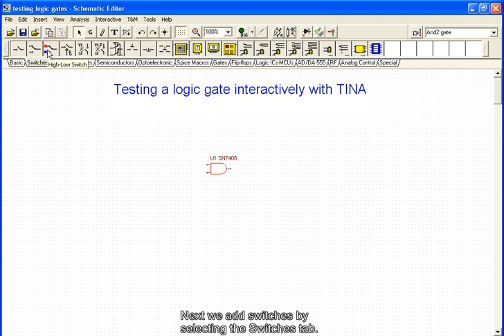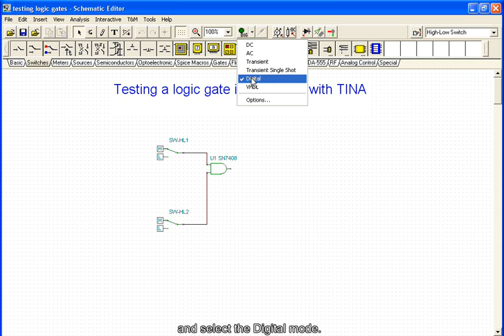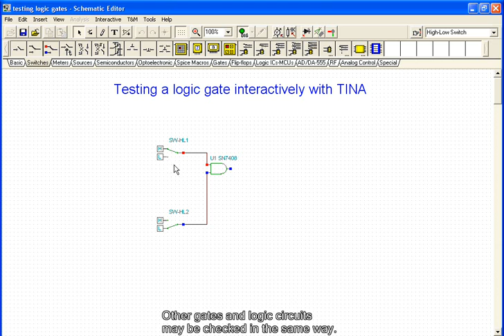DesignSoft - Tina - Testing a logic gate (Digital interactive mode of TINA)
Testing a logic gate (Digital interactive mode of TINA)